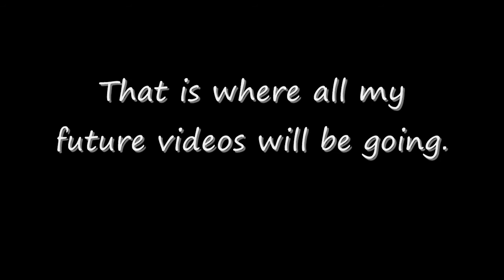IMPORTANT: Please Watch (20 seconds)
is the new account name.